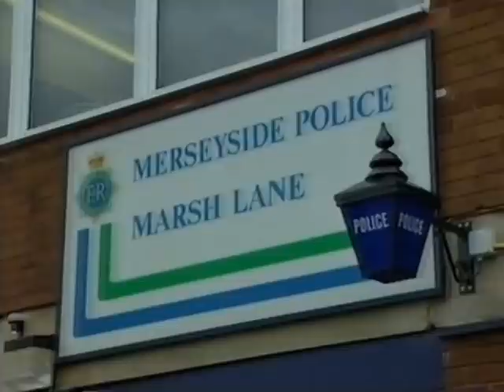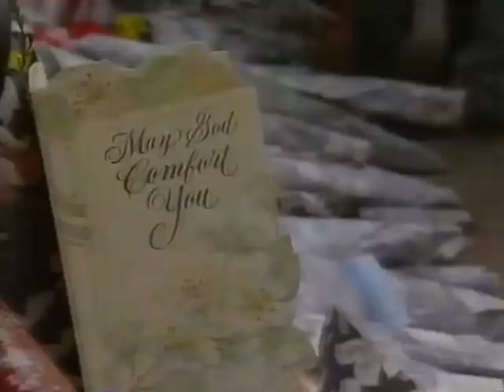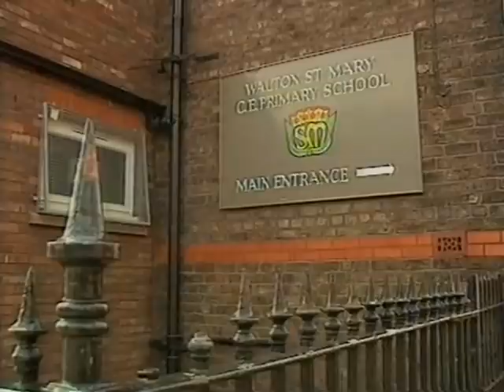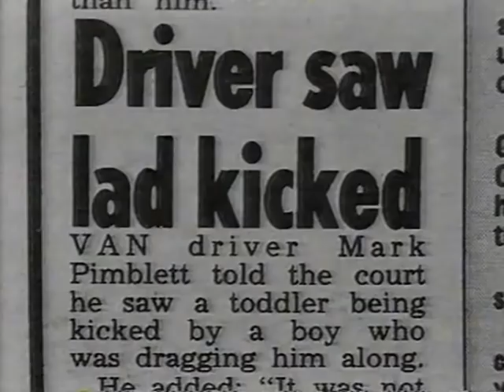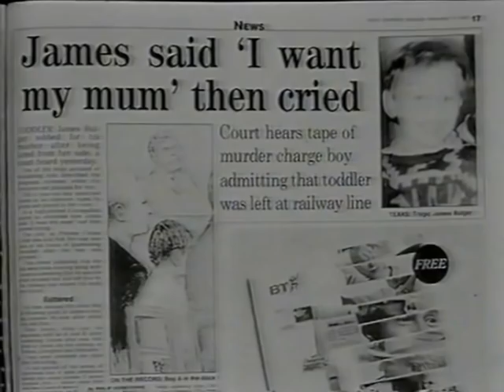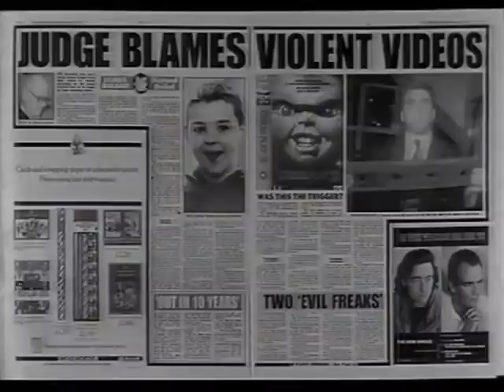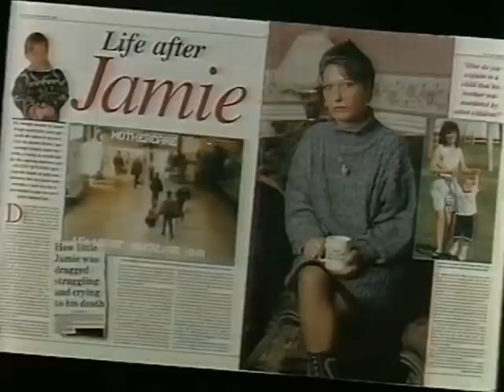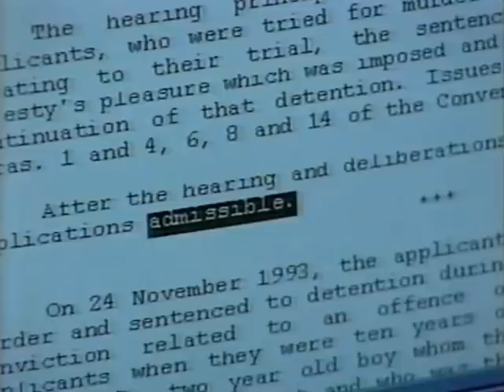CHILDREN OF CRIME : Ep 1 (A Riddle Wrapped Inside An Enigma [James Bulger]) (BBC1, 7th April 1998)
I'm really coming close to the end of my 'intelligent' crime documentaries from my old VHS tapes. This is a series dealing with the cases of child criminals and murderers in the UK in the modern era.